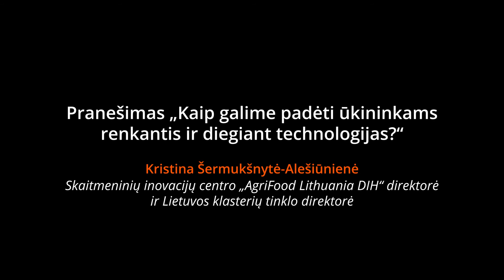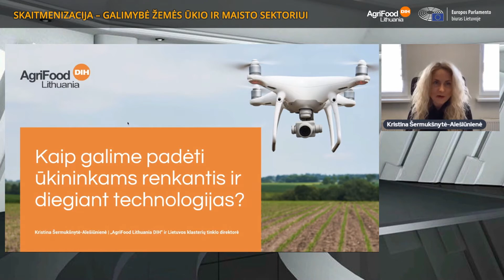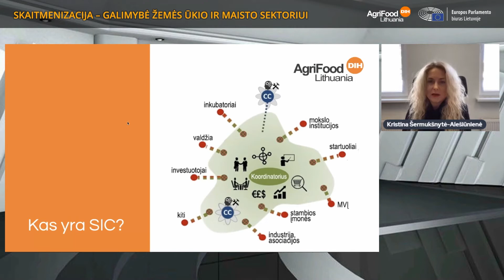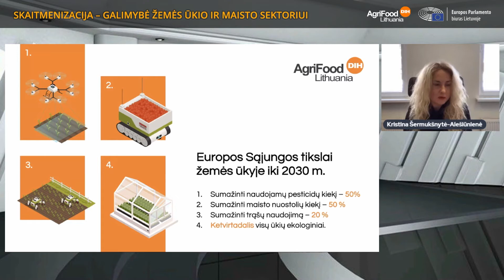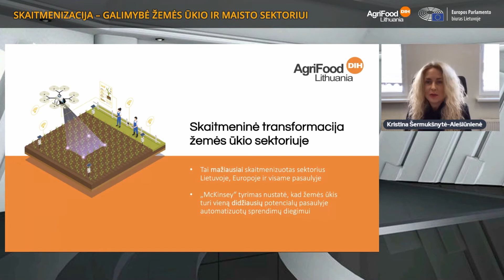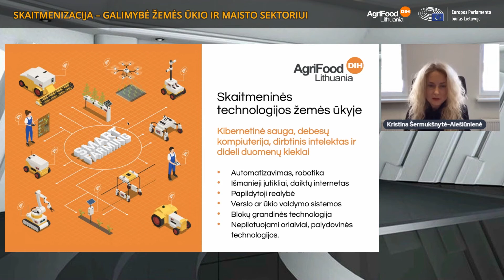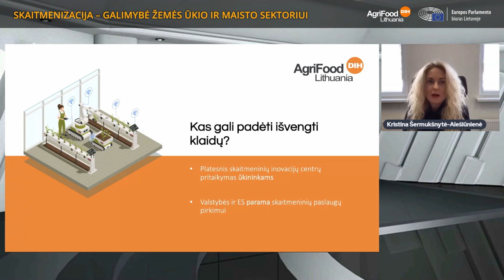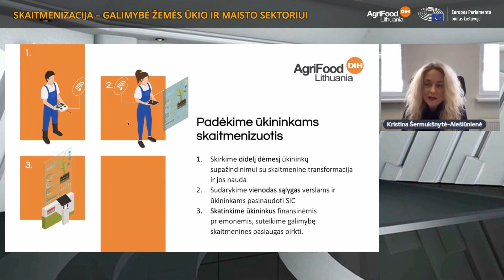K. Šermukšnytė-Alešiūnienė: „Kaip galime padėti ūkininkams renkantis ir diegiant technologijas?“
Skaitmeninių inovacijų centro „AgriFood Lithuania“ ir Lietuvos klasterių tinklo direktorės Kristinos Šermukšnytės-Alešiūnienės pranešimas skaitmeninių inovacijų centro „AgriFood Lithuania“ ir Europos Parlamento biuro Lietuvoje organizuotame renginyje „Skaitmenizacija – galimybė žemės ūkio ir maisto sektoriui“